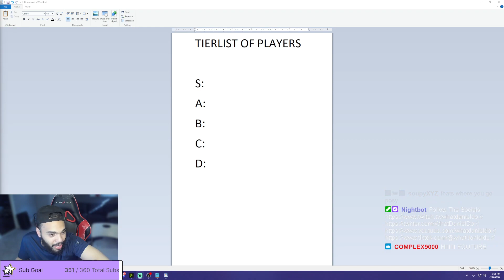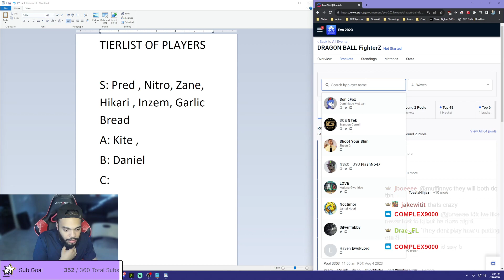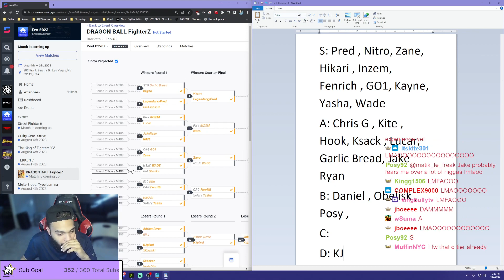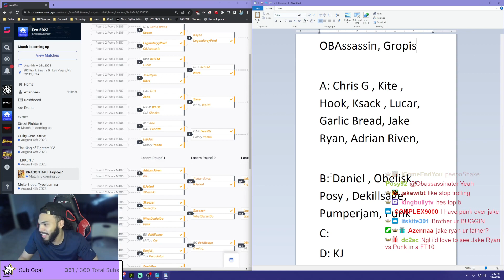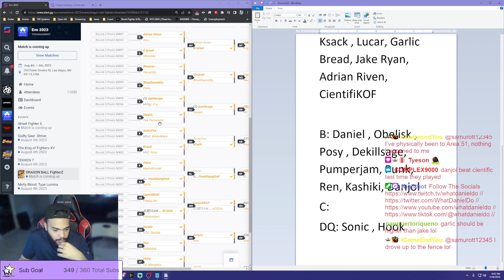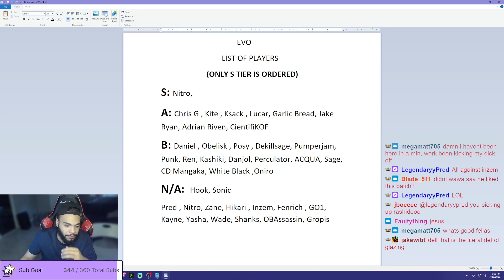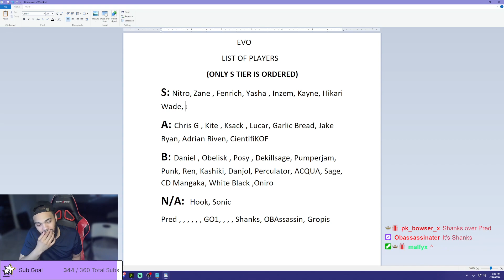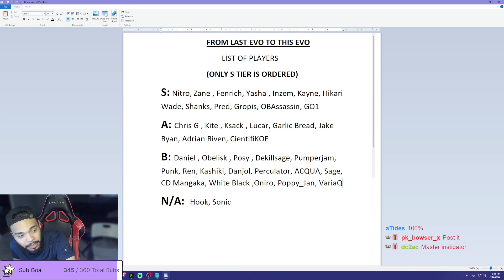DBFZ TIERLIST OF PLAYERS FOR THIS UPCOMING EVO !